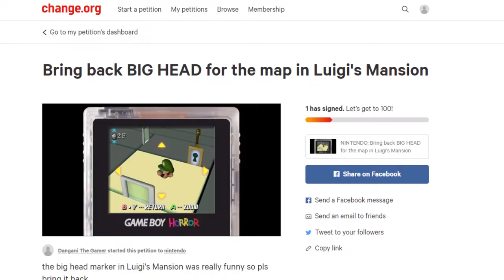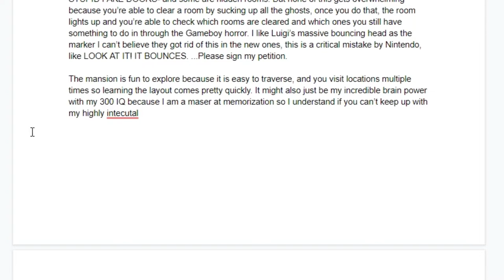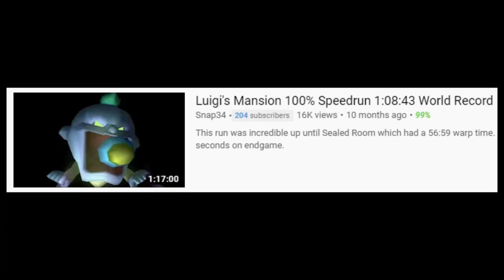Luigis Mansion 1: The Best One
My mom made me return this game as a kid cuz she thought it was too scary for me.

Bring back BIG HEAD Luigi Petition, please sign so we can change THE WORLD